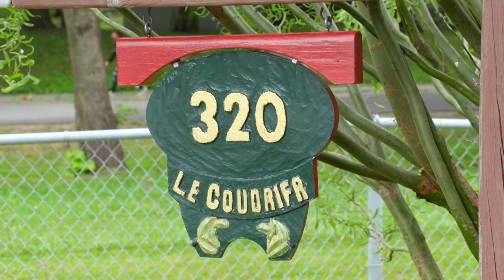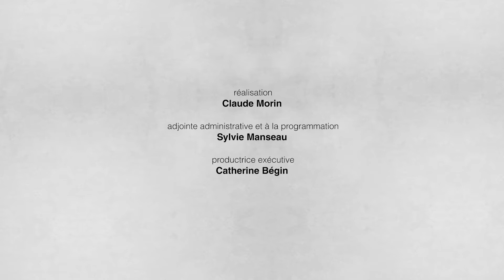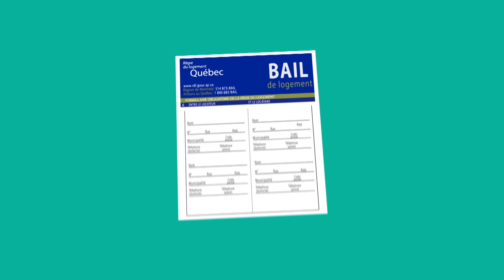L'URBAIN 03 - UNE NOUVELLE DIRECTRICE POUR LA MAISON LE COUDRIER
21 septembre 2020
L'animatrice Chantal Verville a le plaisir de rencontrer Johany Cloutier, la nouvelle directrice pour La Maison Le Coudrier à Victoriaville.

EM-AV20-URBA-003